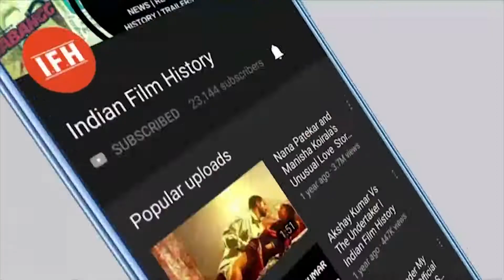John Abraham's Pagalpanti Box Office Collction Day 5 | IFH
Address:
1/3,Shere Punjab Colony,
Andheri East.
Mumbai 400 093
India.